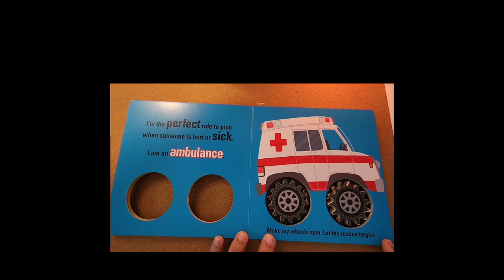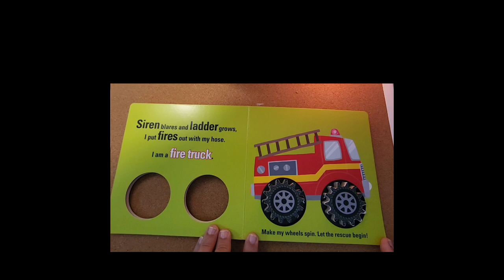Let's Go, Rescue Trucks!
Story Read Along